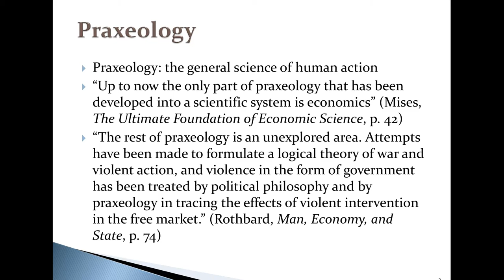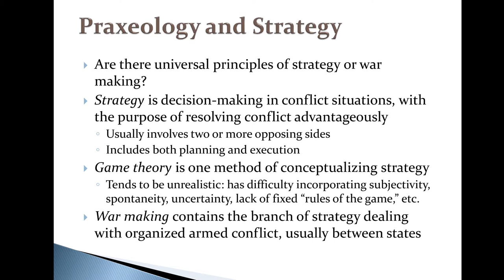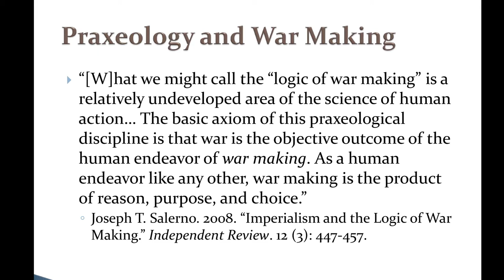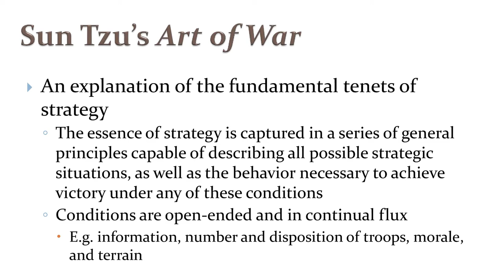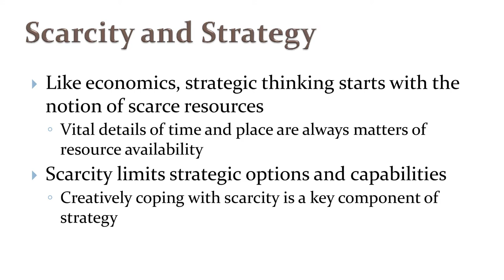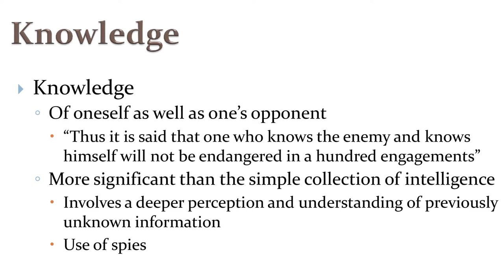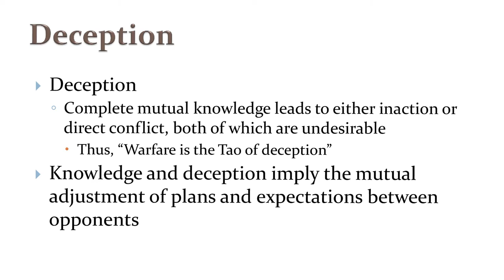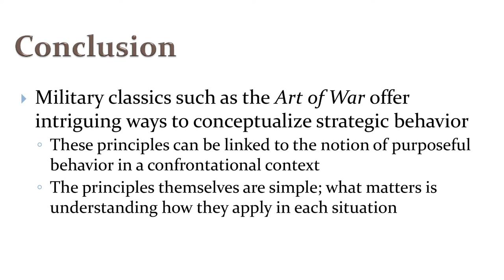Seara mises cu Matthew McCaffrey: Praxeology of War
Matthew McCaffrey is a promising Austrian scholar, fresh from his PhD studies under Professor J.G. Hülsmann, with a thesis on „The Political Economy of Moral Hazard". He has published numerous academic materials and he is co-editor with Joseph Salerno of the forthcoming The Murray Rothbard Reader. See his academic work here. See his Mises.org archive here.

Ludwig von Mises writes that catallactics, the theory of cooperation and price formation, is the most developed part of praxeology, the theory of human action. But praxeology is a broader field of study than catallactics. Our guest will talk about extending praxeology and economic reasoning to new fields such as warfare and military strategy. The discussion will consider how ancient classics such as Sun Tzu's Art of War can serve as inspiration for contemporary thinking about conflict, strategy, and the economic organization of warfare.

The event was hosted by the Ludwig von Mises Institute Romania, on January 6th, 2014, in Bucharest.